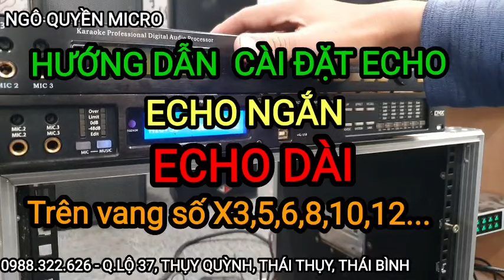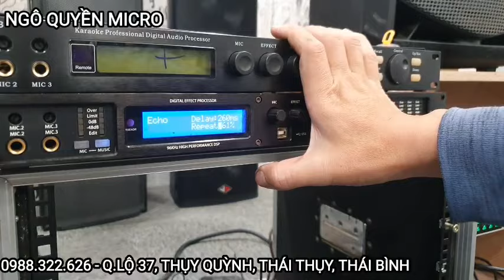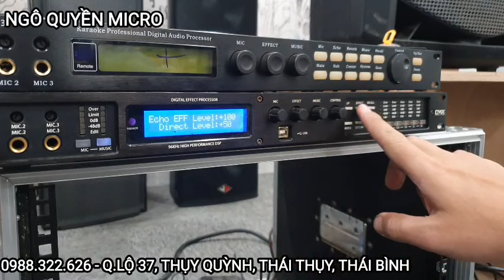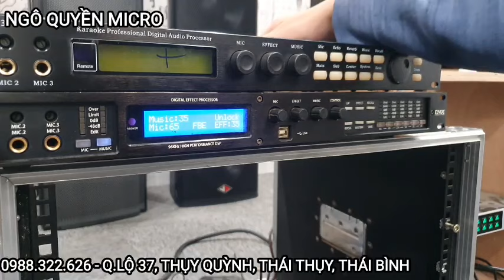Hướng dẫn cách tăng chỉnh echo ngắn dài trên vang X3.5.6.8.10.12...bằng tay (2023)